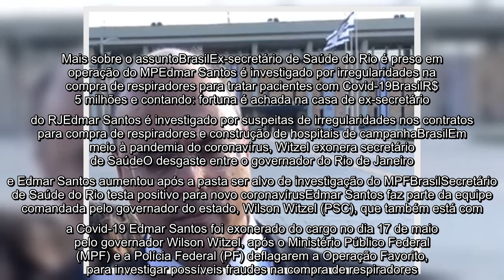✅ Ex-secretário de Saúde do Rio dá à PGR provas contra Witzel, diz revista